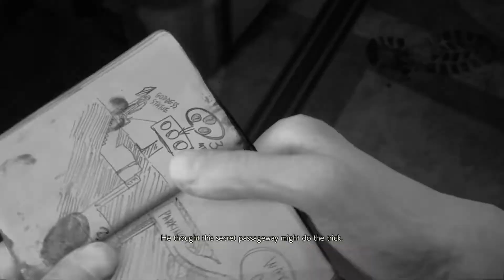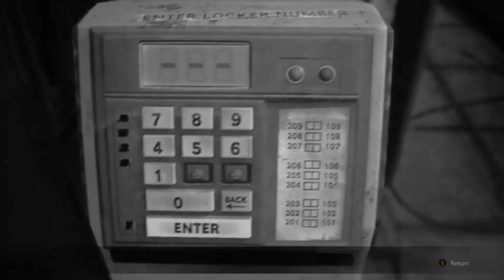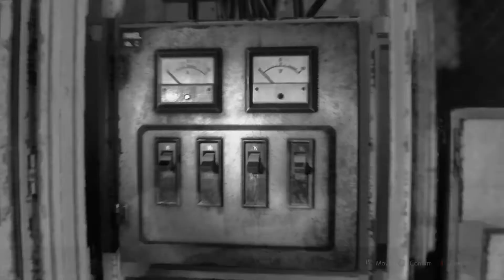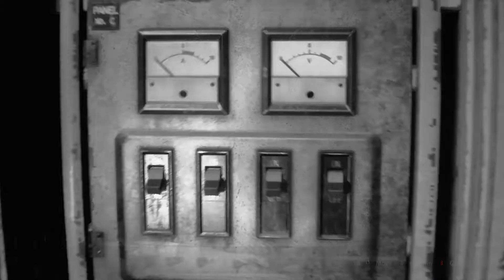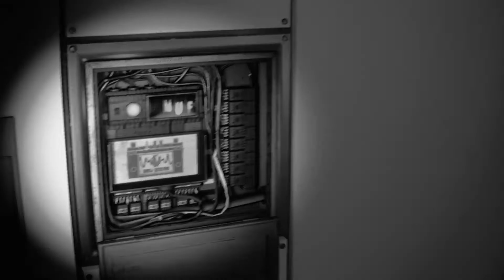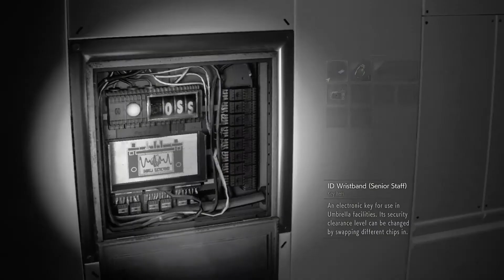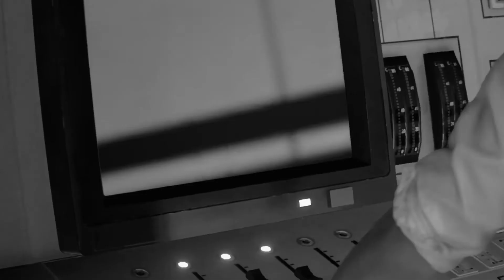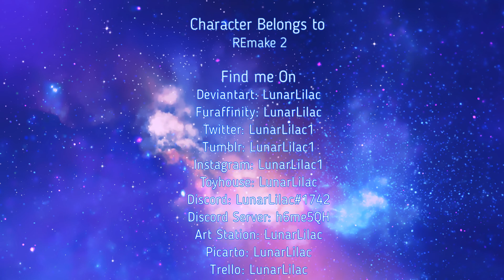Resident Evil 2 Remake Leon A Hardcore S+ No Save 1:35 EXCEPT As an Old Tyme Japanese Horror Film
Yes, we did play the whole game with Japanese voices and in no color lol. Hope you all enjoy these silly shenanigans! Console used is Xbox One S. I did my best not to skip cutscenes to try and preserve what little story telling feel this game does have. There is some close calls! Resident Evil is short and very horrifyingly sad in its own unique way. As such, I played stupidly safe from what I can recall. When in doubt...knife out! Aaannd a Remington 870 never hurt anyone either...

Resident Evil 2 Remake Hardcore S+ Leon A 1:35:31